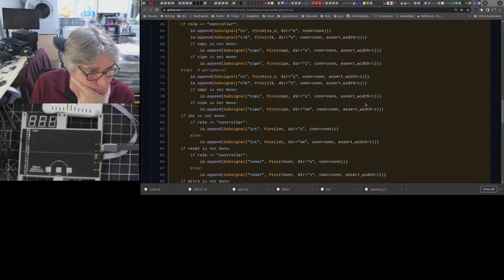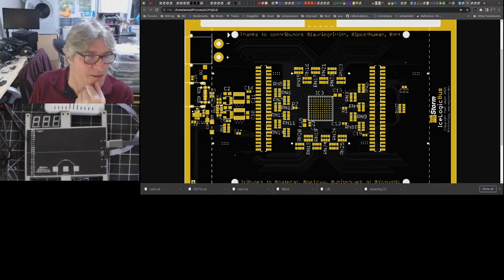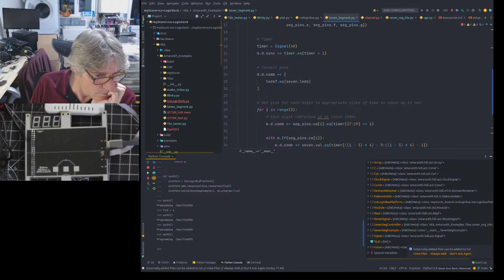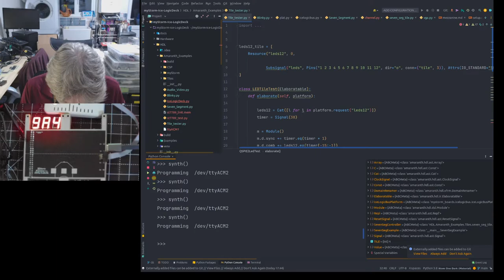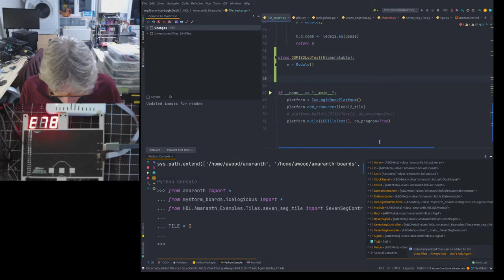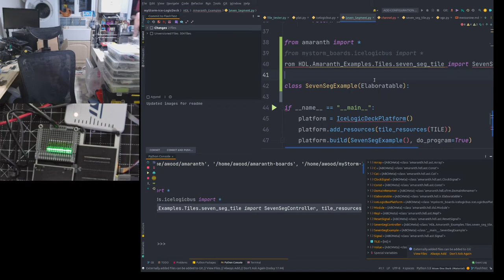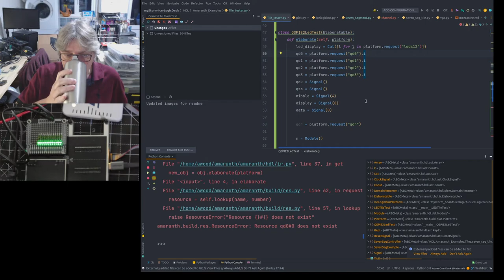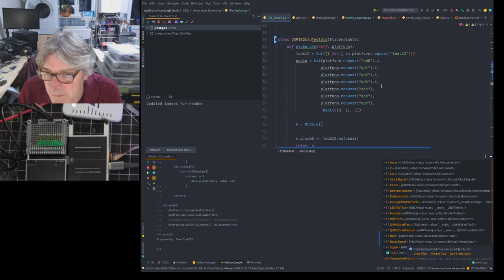BlackIce Nxt, ILB final boards and some QSPI